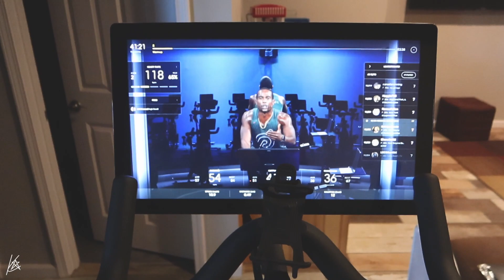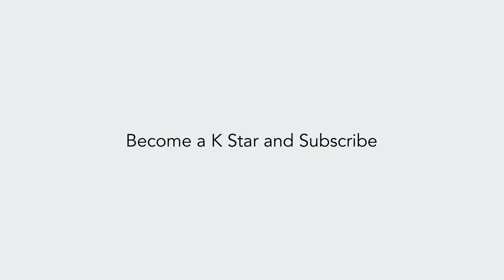HOW I GET SO MUCH DONE IN A DAY + MINI ONESIE NATION USA HAUL (GROWN & SOPHISTICATED DIARIES #6)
In this weeks vlog we do some chatting about how I get so much done in a day and a mini haul with Onsie Nation Usa.

I really hope you enjoy todays video! Have a good night!

XOXO
▹ FILMED & EDITED BY KRISTYN
EDITING ▹
‣Final Cut Pro X
Camera ▹